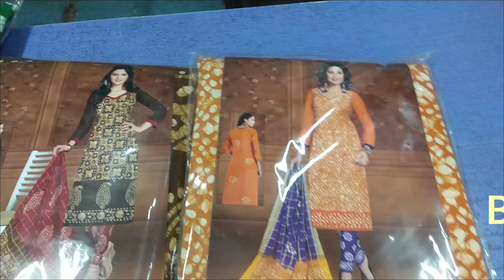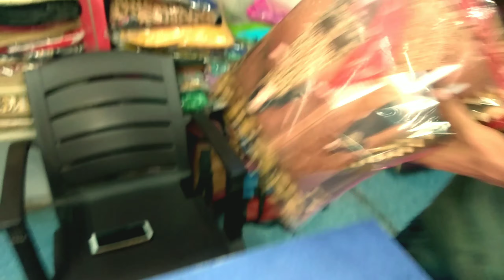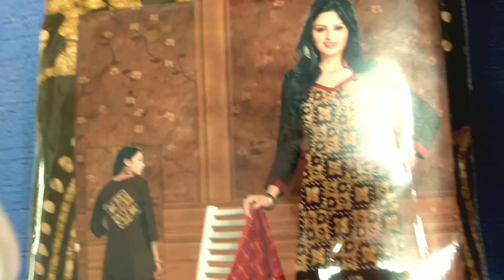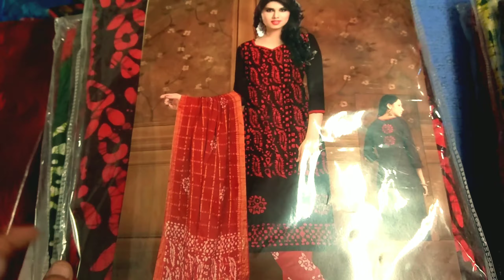Ladies Suit, Dress Material, Designer Dress, salwar kameez, Suits Design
Hi guys
Welcome to FGAKURTIS !!
We brings up to you latest designerdress, salwarkameez and ladiessuit Designs.

Latest and Beautiful punjabi suit and salwar kameez sets, cotton suits designs 2019  elegant prints and work.